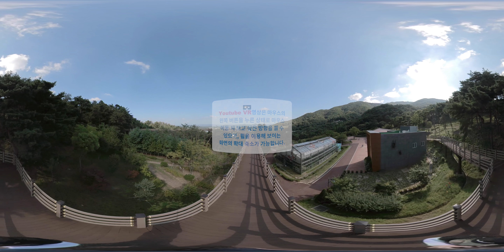360으로 만나는 예산 그리고, 봉수산수목원 하늘데크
Redpiggy Channel
드론에 빠진 붉은도야지의
유튜브 채널입니다.

360vr로 만나는 예산 그리고, 봉수산수목원 하늘데크

봉수산 수목원은 봉수산 자연휴양림에 함께 있는 수목원입니다.
이 수목원에는 지상 20m 길이 222m의 하늘데크길이 조성되어 있는데요.
이 하늘데크길은 소나무의 높이에서 봉수산의 전경과 예당호를 볼 수 있는
자연휴양림 내의 힐링산책로 중 하나 입니다.

예산은 예당호를 중심으로 다양한 힐링코스들이 가득한 조금은 천천히
가는 그런 힐링여행지입니다.

임존성, 봉수산 자연휴양림, 예당호 느린호수길 이렇게 자연과 어우러진
멋진 경치와 느긋한 하루를 보낸다면... 얼마나 좋을까요?

자연과 사람이 하나되는 여행지 예산 여러분도 한번 떠나보시죠